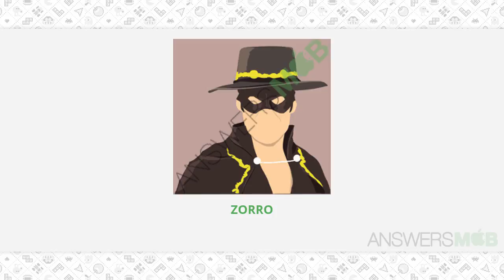IconMania: Movie & Icon Quiz Level Level 4 - 9 - AnswersMob.com